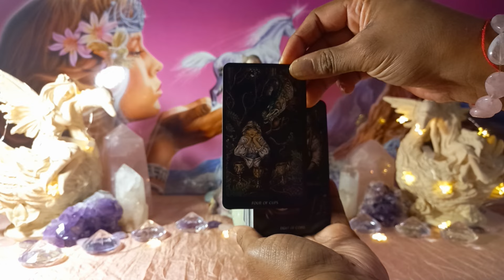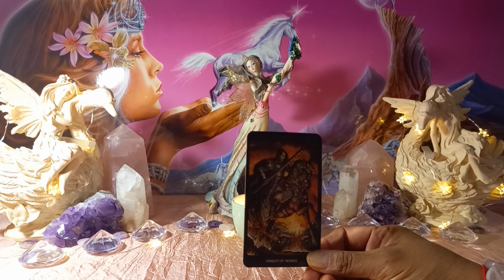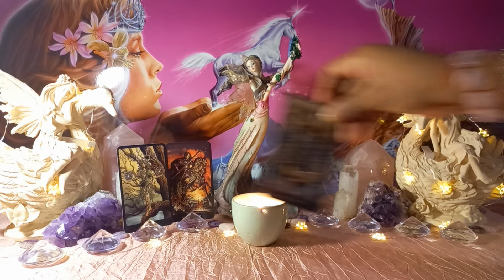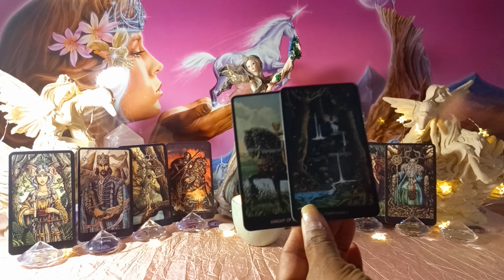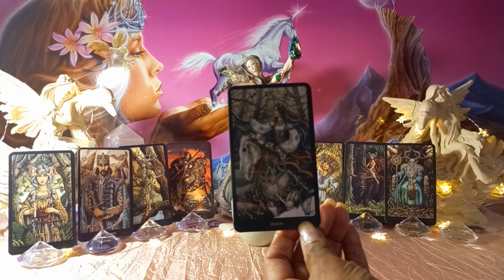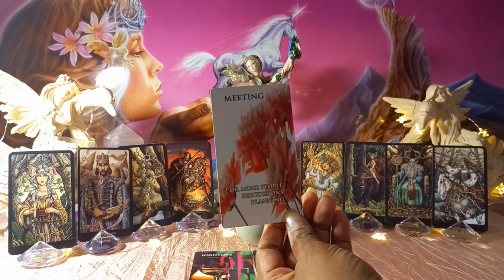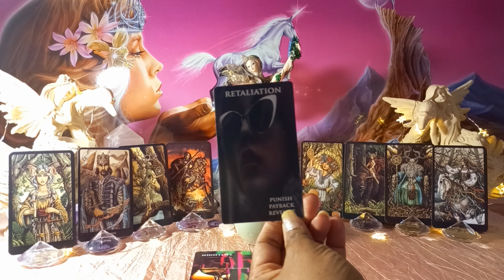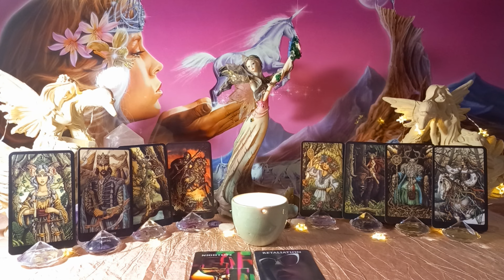💥CATHERINE PoW SPIRIT on ROSE HANBURY recent ROYAL appearances